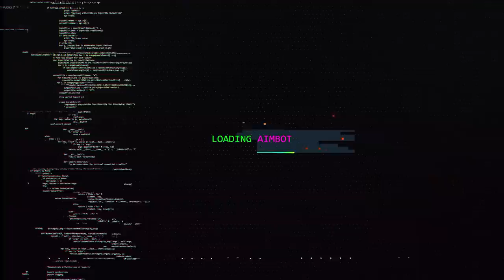FINALMENTE EU CONSEGUI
📸 MEU INSTAGRAM: @felipeiraa